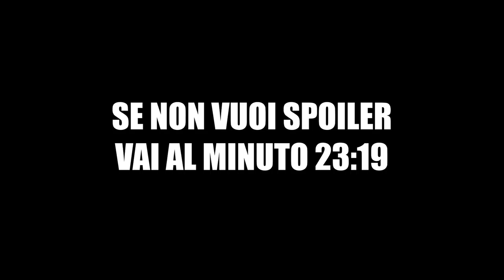SAMURAI JACK - Stagione 5 Reaction al primo episodio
Samurai Jack, so che questa serie interessa a pochi ma A ME INTERESSA. Quindi sorbitevela

QUESTO VIDEO FANTASTICO È STATO MONTATO DA CAPO (EDO) DI USEDTOGAMING!

SE VUOI COMPRARE UNA MAGLIETTA, FELPA O TAZZA DI 151eg ECCO QUI!

Ovviamente l'account Instagram è il più attivo!

SE CERCHI I NOSTRI STICKERS DI TELEGRAM ECCO QUI!

SE VUOI VEDERE DEI MIEI VIDEO EXTRA
(Invisibili agli altri)⏎

E AIUTARMI A MIGLIORARE:

e avrai accesso a nuovi video ogni mese!

Seriamente, non ho soldi.
Se mi vuoi aiutare non so quanto esserti grato.

per favore

per favorino